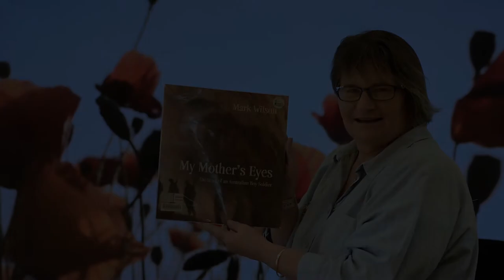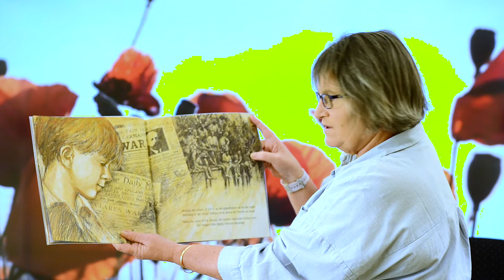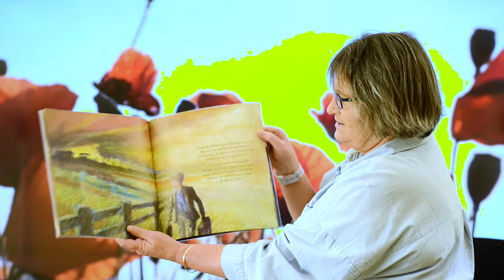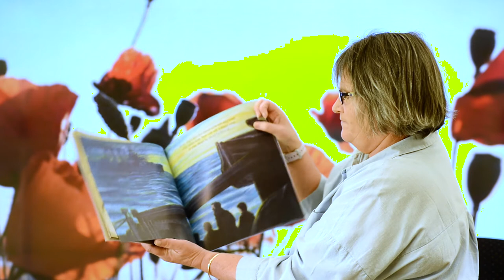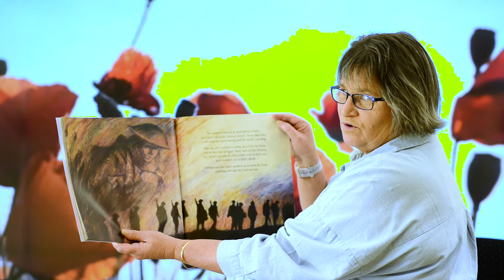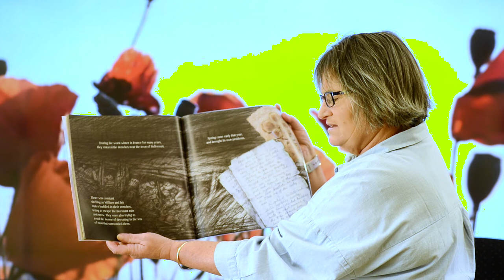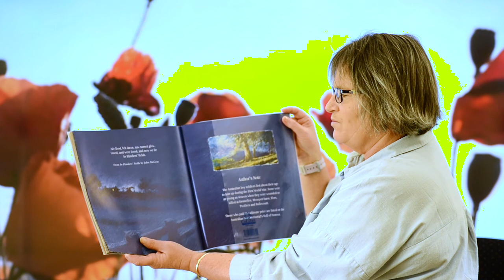Anzac Day 2020 Story